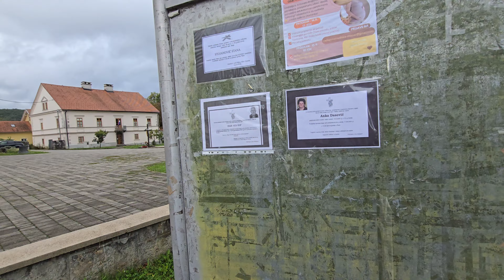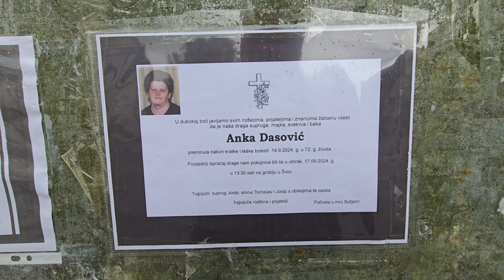Đir po gradu 17.09.2024.